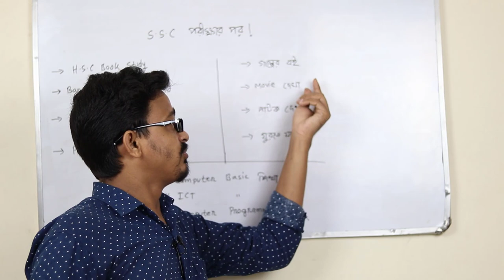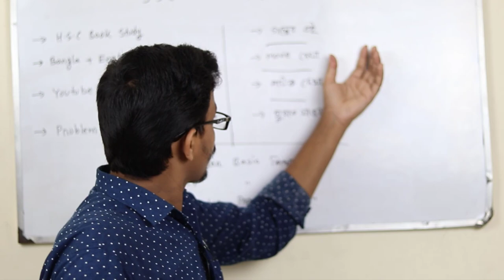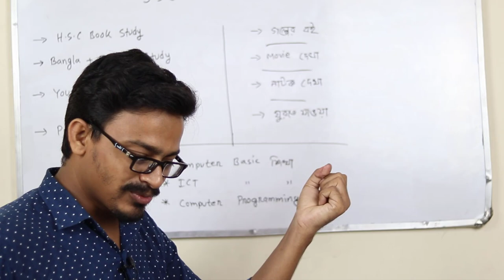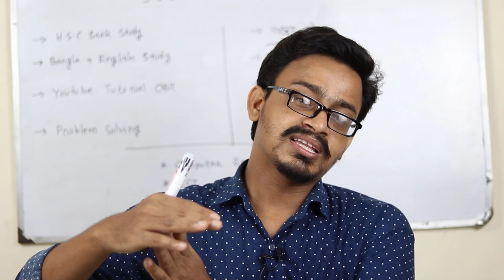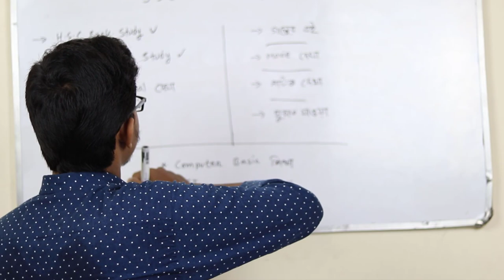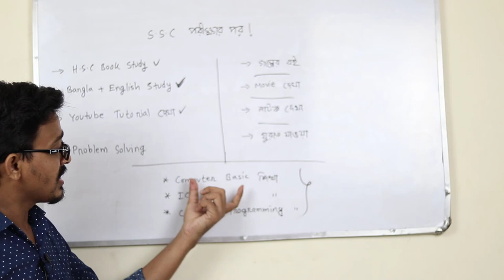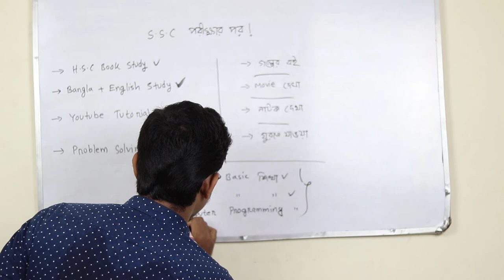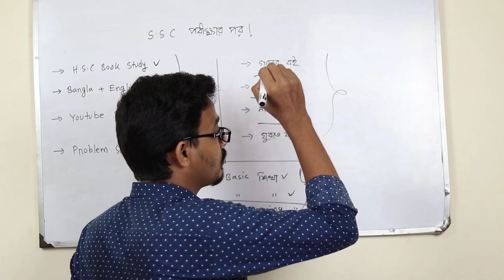এস এস সি পরীক্ষার পর কি করবো || Things To do After SSC Exam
এস এস সি এর পর করণীয়
ssc er por ki korbo
Things to do after SSC exam
এস এস সি পরীক্ষার পর কি করবো